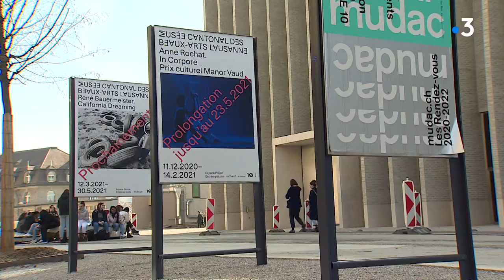Musées : la Suisse se déconfine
Chez nous, il faudra attendre plusieurs semaines encore...mais en Suisse, les musées rouvrent cette semaine au public.
Les amateurs d'art sont comblés.
A Lausanne, le reportage de Marine Candel et Jean-Louis Saintain.